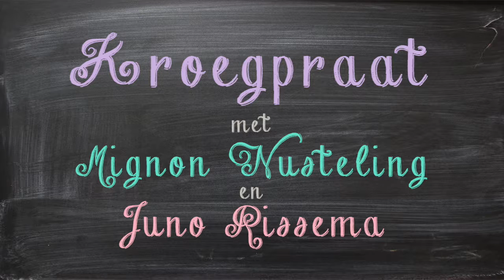Kroegpraat: verplaatsen van coffeeshops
In deze aflevering van Kroegpraat bespreken we het plan om Dordtse coffeeshops te verplaatsen naar de buitengebieden. Onder leiding van Mignon Nusteling bespreken nachtburgemeester Juno Rissema en gemeenteraadslid Peter Puik de voor- en nadelen van het plan.
Dit is een item uit aflevering 52 van Dordtse Koppen.